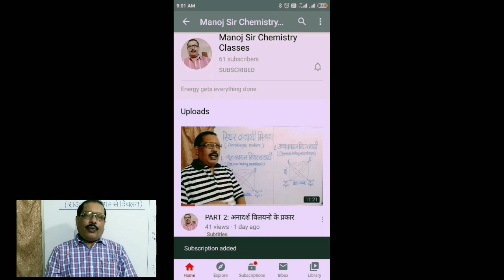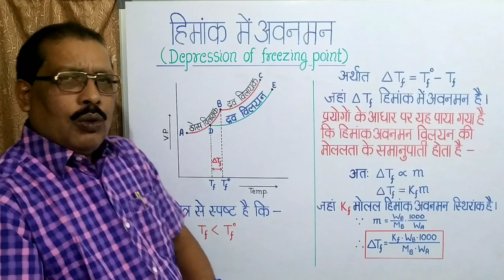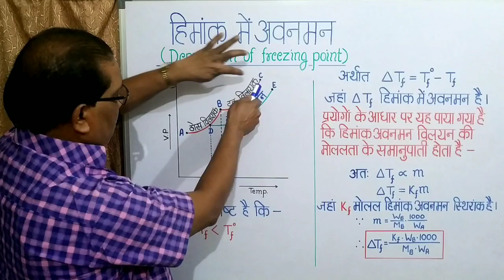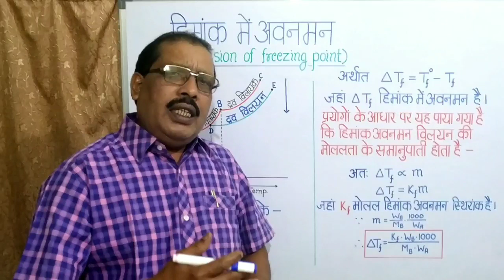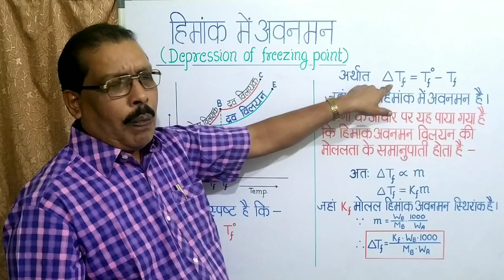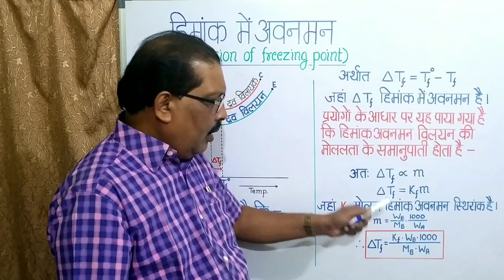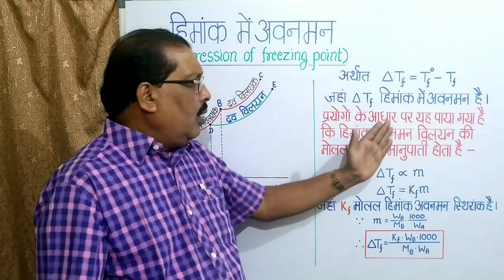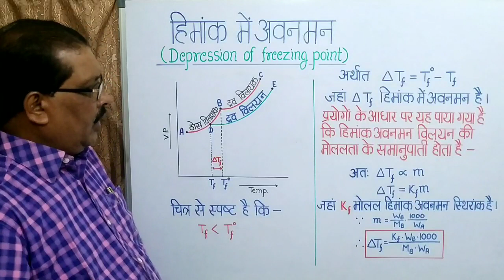अनुसंख्यक गुण(Colligative Properties) PART 3: हिमांक में अवनमन(Depression of freezing point)[Hindi]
Hello students, in this class we will be discussing about Depression of freezing point(हिमांक में अवनमन)Part 3 of Colligative Properties (अनुसंख्यक गुणधर्म)